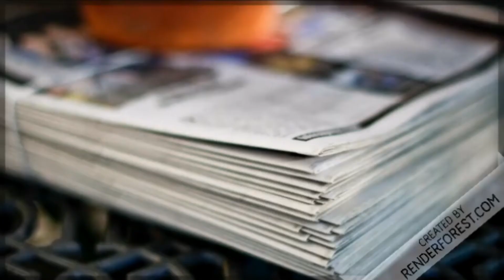اخر احصائيات فايروس كَورونا اليوم في تركيا.